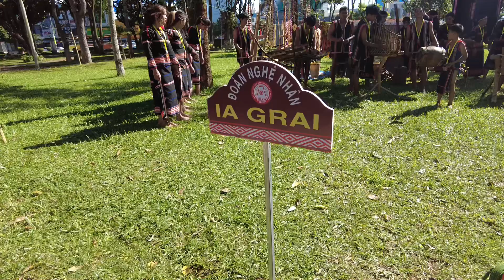Đội cồng chiêng đến từ huyện iagrai,huyện chư xê, rất đặc sắc với nhạc cụ tre nứa